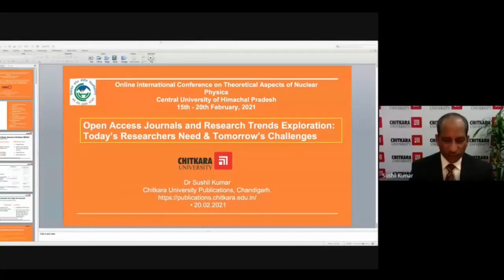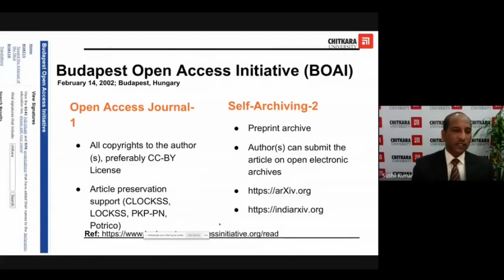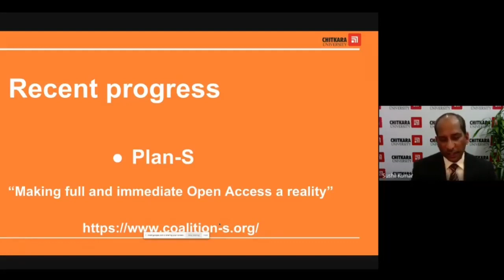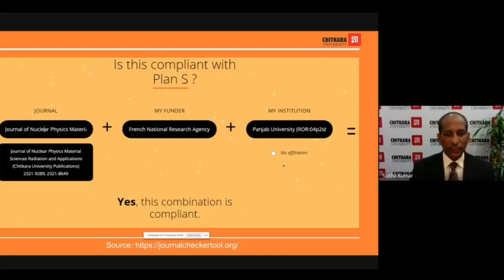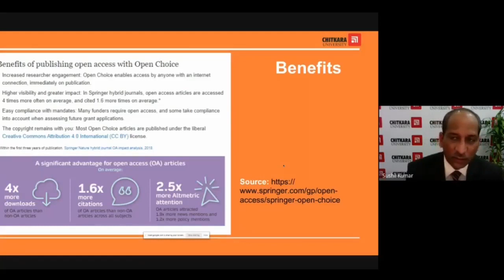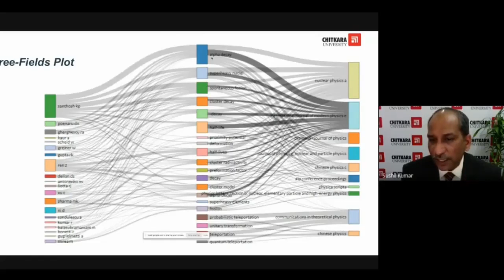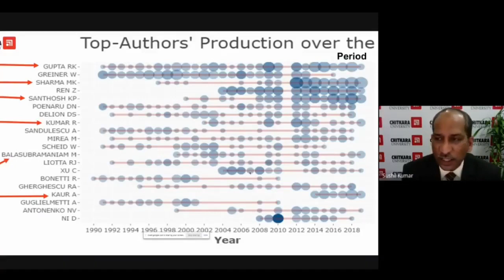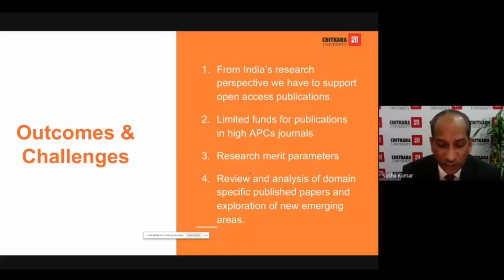Open Access Journals and Research Trends Exploration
Dr. Sushil Kumar, speak at "Online International Conference on Theoretical Aspects of Nuclear Physics" that was held on 15th - 20th February, 2021 at the Central University Himachal Pradesh, India.  It was a special valedictory lecture on the importance of the open access journals, Open access journals identifications, Plan S 10 principles,
and about the SFDORA and many more related things. The title of his talk was "Open Access Journals and Research Trends Exploration: Today’s
Researchers Need & Tomorrow’s Challenges"